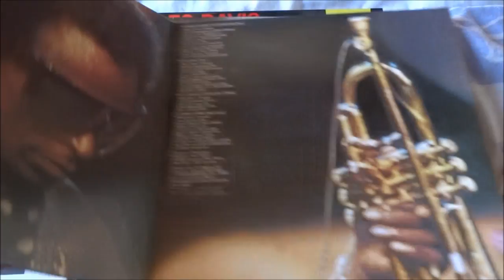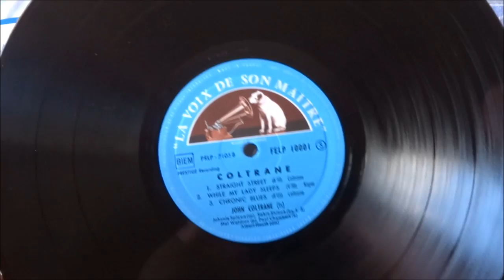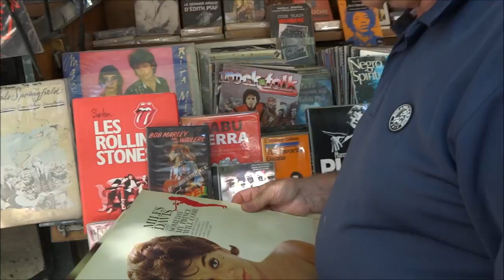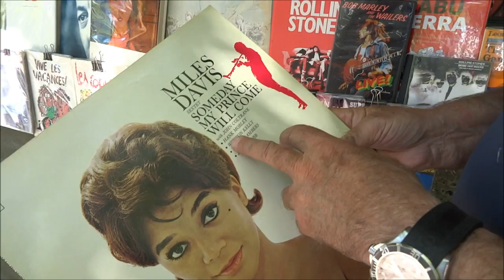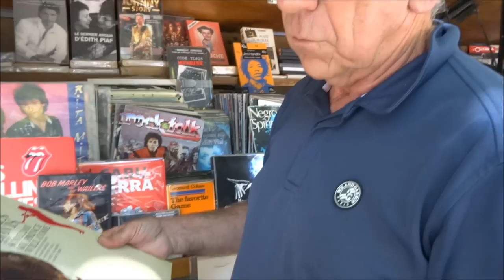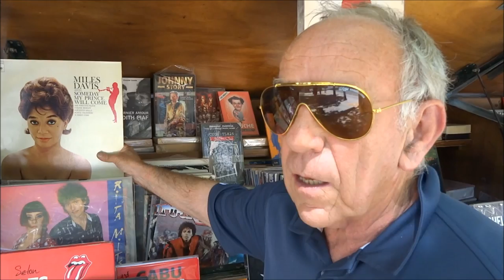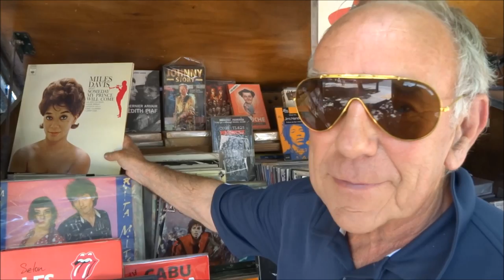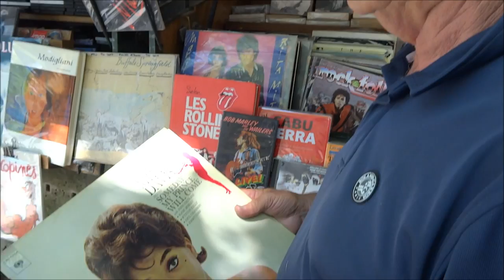Jacky RAULT parle de Someday My Prince Will Come solo de John COLTRANE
Someday My Prince Will Come : enregistrement de 1961 domaine Public depuis 2011. Jacky RAULT parle de Someday My Prince Will Come solo de John COLTRANE. Pour situer Jacky Rault il suffit de préciser qu'il est le batteur de cette séquence musicale inoubliable du film "Le Pacha" interprétée par Serge Gainsbourg : Requiem pour un Con.